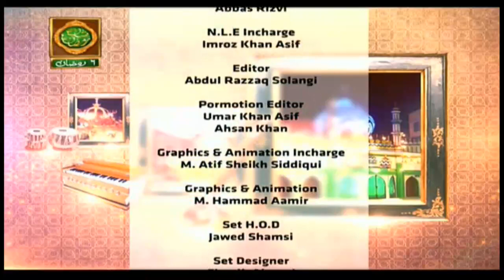Mehfil e Sama - Qawwali Session - 30th April 2020 - ARY Qtv